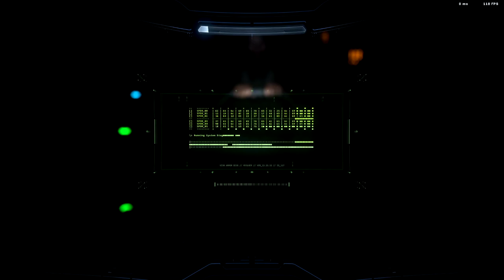Halo Infinite | Episode 1 | First Contact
The battle has been lost, but we can still fight.

Halo Infinite Campaign, episode one, has the most extended intro I have ever seen and makes 6 years almost seem worth the wait.
Follow mt Twitch: /im_kreepy